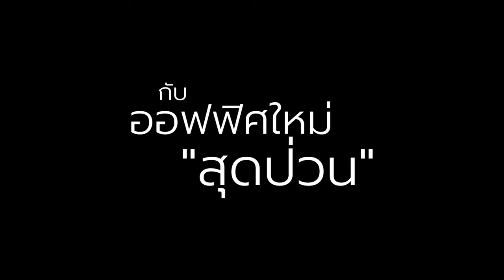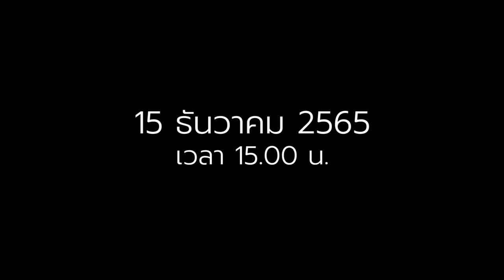Alone in Outing -TRAILER -2022